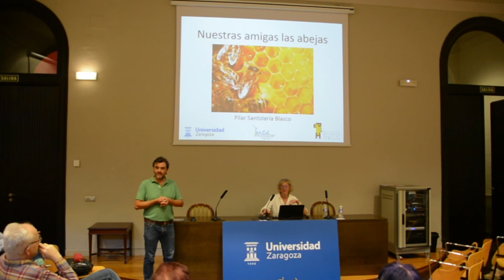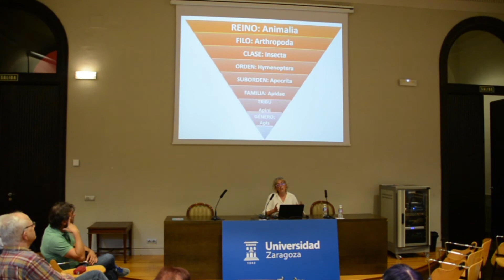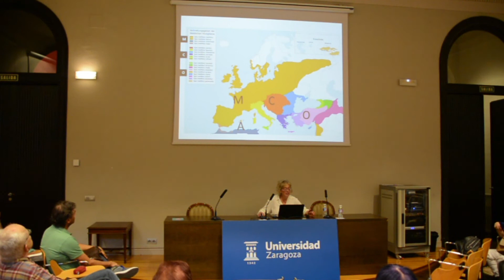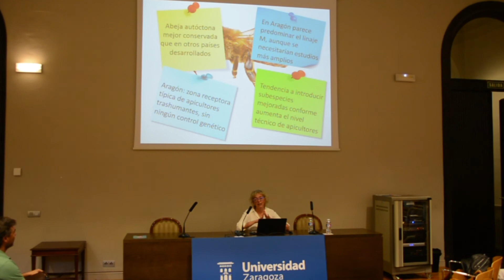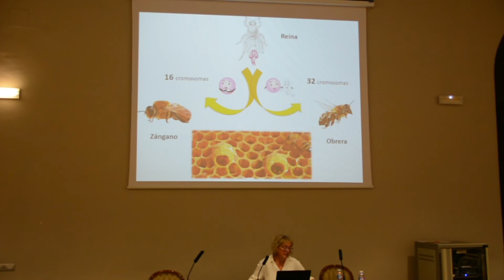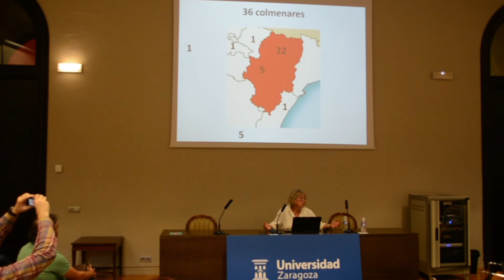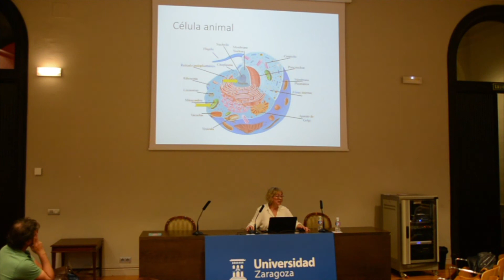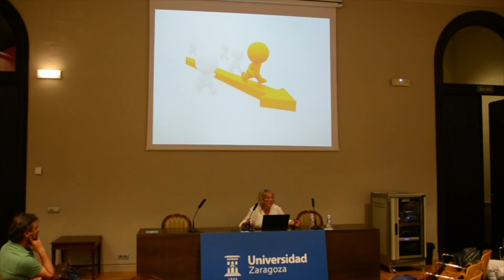"Nuestras amigas las abejas negras ibéricas" - Pilar Santolaria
El pasado 27 de septiembre se retomó el ciclo de charlas de divulgación científica "ENCUENTROS EN EL MUSEO". En esta primera charla, Pilar Santolaria habló sobre “Nuestras amigas, las abejas negras ibéricas”.

Pilar Santolaria Blasco es catedrática del Departamento de Producción Animal y Ciencia de los Alimentos en la Escuela Politécnica Superior de la Universidad de Zaragoza, y subdirectora del Instituto Universitario de Investigación en Ciencias Ambientales de Aragón (IUCA). Pilar ha desarrollado parte de su actividad investigadora en el estudio de los factores que determinan el éxito reproductivo de los animales con interés zootécnico, y en la búsqueda de soluciones a los problemas reproductivos que surgen en las ganaderías.

En la actualidad, participa en la caracterización de las abejas melíferas existentes en Aragón y colabora en la puesta en marcha de procesos para su conservación. Desarrolla técnicas reproductivas y biotecnológicas que permitan crear un banco de semen de variedades autóctonas de abejas que garanticen su mejora genética y preservación.
Los resultados de sus investigaciones han sido expuestos en numerosos artículos publicados en revistas científicas de prestigio.